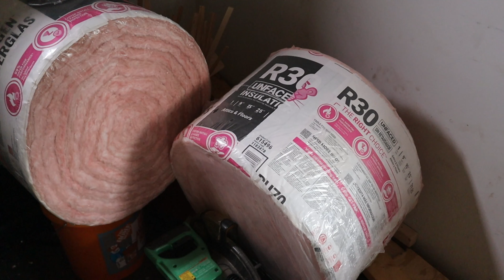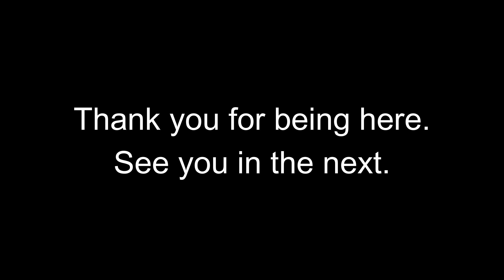The Laundry List Episode 6 😣 Insulating the Den 🥴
DIY Project Turns Complicated | When Things Don’t Go According to Plan

Just when you think you have an easy DIY project on your hands, reality hits! In this video, I run into a major roadblock when I discover that things weren’t built to code, and now it’s my problem to fix. Watch as I navigate this unexpected challenge and share the lessons I learned along the way.

What you’ll see:

The unexpected challenges of tackling a DIY project that wasn’t built to code
How I deal with the situation and adjust my plans
The importance of double-checking construction standards and codes before starting
Tips for handling unforeseen problems during home improvement projects
DIY projects don’t always go as planned, but with the right mindset and problem-solving skills, you can turn any setback into a success.

Used Coveralls